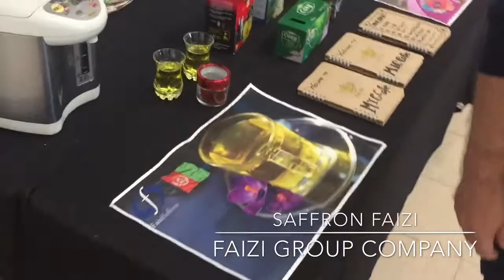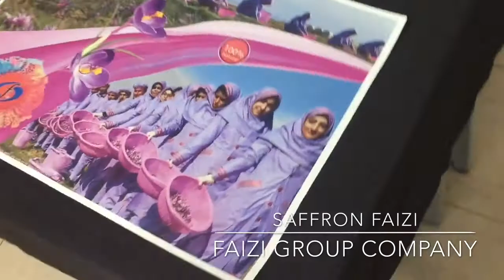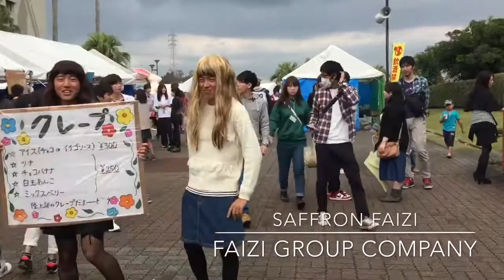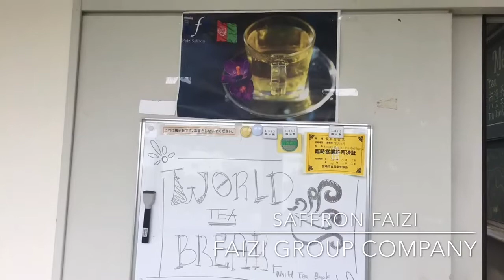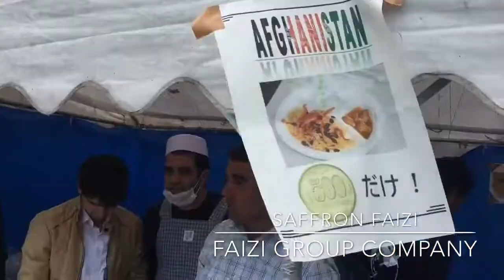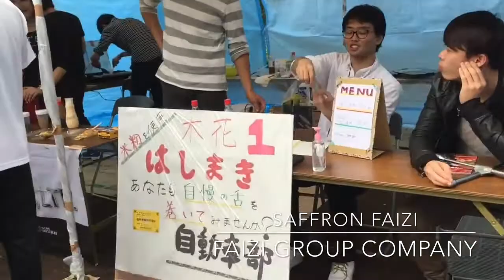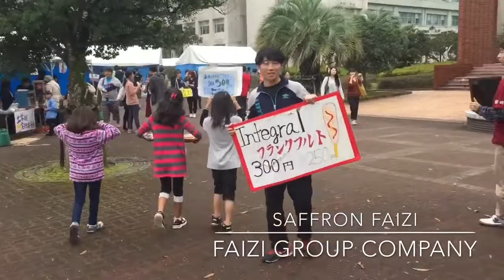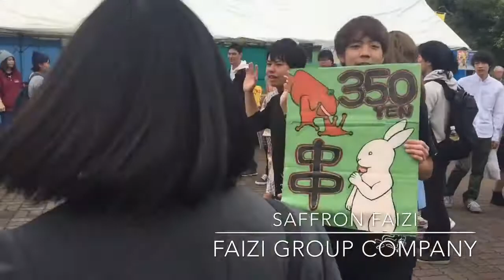Participation of Faizi Saffron on University Festival of Miyazaki-Japan,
Visiting and participating of Afghan Students residing in Miyazaki, Japan, at the school festival.
Hope that the goods of our beloved country will be introduced and demanded all over the world.